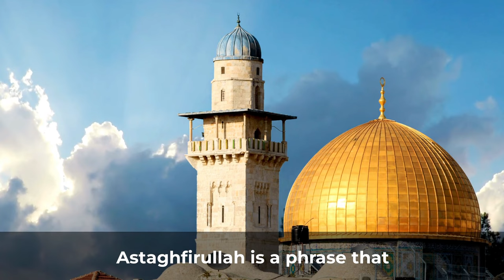Why do Muslims say Astaghfirullah?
The meaning and importance of the Arabic phrase "Astaghfirullah" in the Islamic faith. The phrase is used by Muslims to seek forgiveness from Allah for their wrongdoings and sins. Seeking forgiveness is considered a fundamental aspect of one's spiritual journey in Islam, and the use of this phrase expresses humility and a desire for Allah's forgiveness.